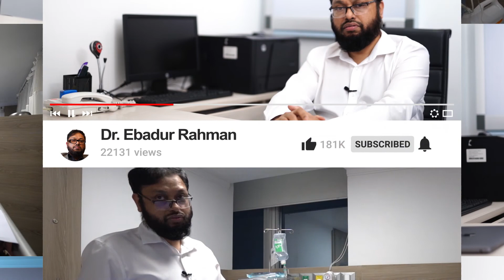Diabetic kidney disease what you need to know as a patient.